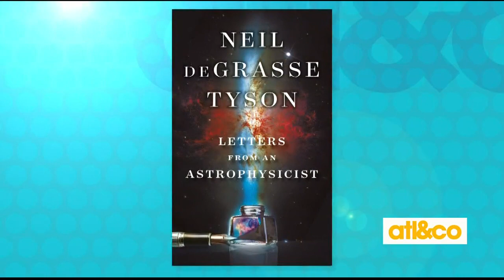Neil deGrasse Tyson previews new book and answers scientific Q's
Astrophysicist Neil deGrasse Tyson sits down with Christine Pullara on 'Atlanta & Company' and answers the big Q's about time and space!